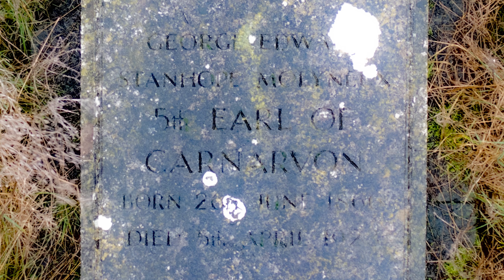Beacon Hill Hillfort & the Curse of Tutankhamun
History, mystery, hillforts and Egyptian Mummys - welcome to Beacon Hill 🤩 Within the Iron Age Hillfort is the grave of the fifth Earl of Carnarvon, who played a prominent part in archaeological expeditions to Egypt, including his final trip to the Valley of the Kings.  It was here where he and Howard Carter discovered and opened the fabulous tomb of Tutankhamun in 1922.

SOFTWARE:

- Adobe Photoshop
- Adobe Premiere Pro
- Adobe Lightroom
- Adobe Photoshop Elements
- Adobe Bridge
- DJI Media Maker
- MS Image Composite Editor
- Autopano Giga
- Backyard EOS
- Deep Sky Stacker
- Stellarium
- Sequator
- PIPP
- AutoStakkert!3

HARDWARE:

Land:
- Canon 250D SL3
- Sigma 70-300mm f/4.0-5.6 DG APO Macro
- Canon EF 50 mm F/1.8 EF STM

Air:
- DJI Wireless Mic Transmitter

Space:
- Sky-Watcher Evostar 72ED DS-Pro OTA
- iOptron CEM26 GoTo Mount
- iOptron iPolar
- ZWO ASI120mm
- SV165 30mm Guidescope
- OVL Field Flattener
- Celestron Luminos 2.5 Barlow
- CLS Filter